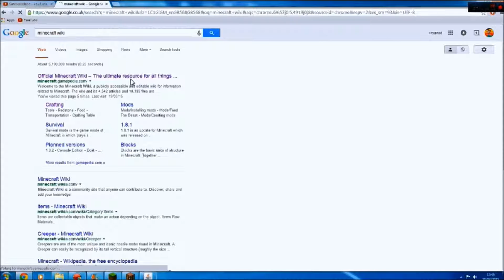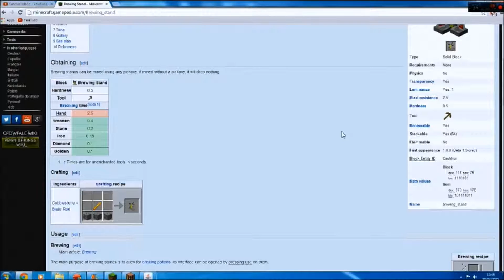survival island ep3 mistakes were made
another brand new episode of survival island :)